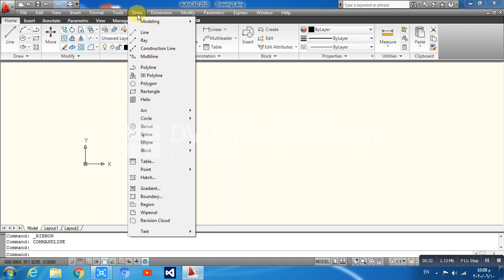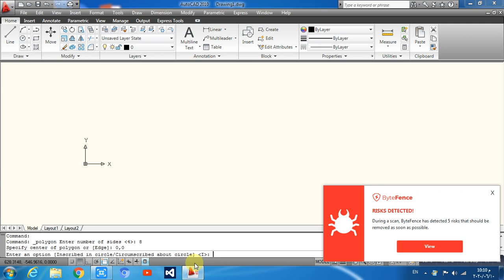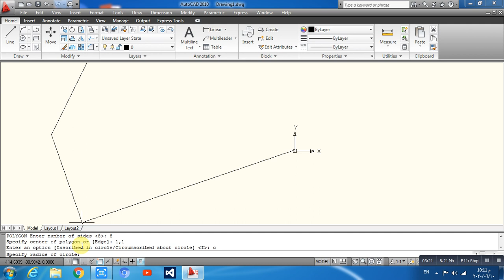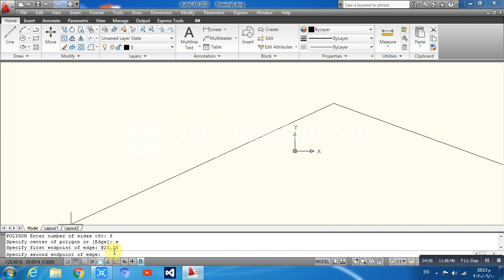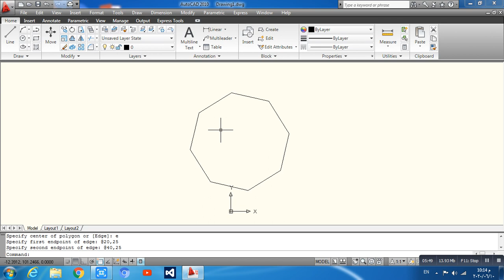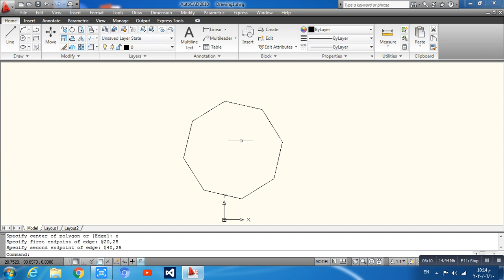اوتوكاد رسم المضلع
رسم هندسي